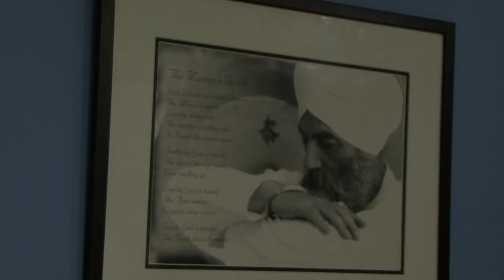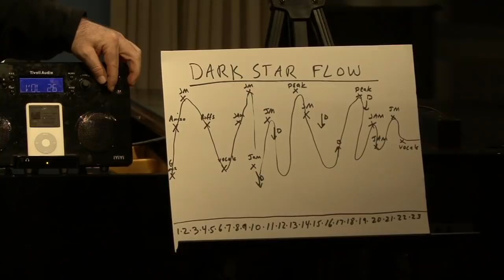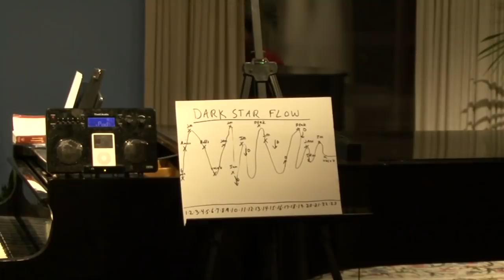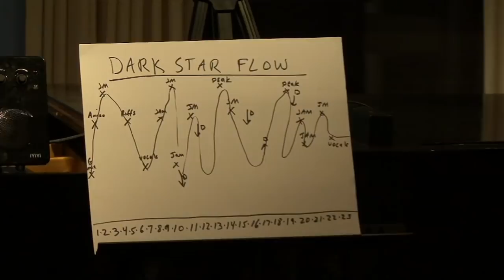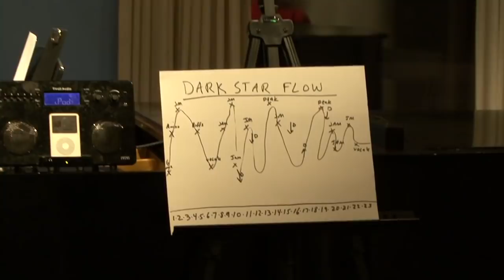Grateful Dead master class with Dave Frank: Exploring "Dark Star"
Join NYC piano monster Dave Frank for a unique, in-depth master class on the Grateful Dead's classic recording Dark Star! Includes a new performance by Dave, and an exploration of the individual and group improv concepts that Jerry, Phil, Bob, etc. are using to create this classic collective improvisation.